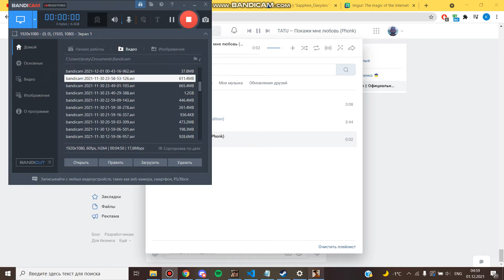это пиздец сашка